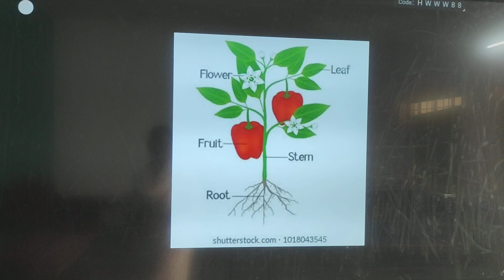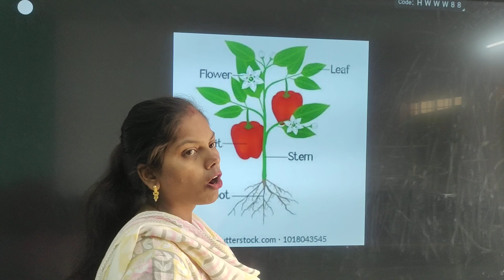Parts of plants 🪴